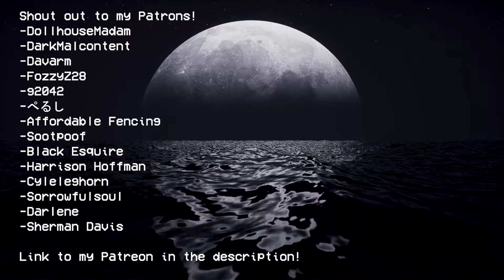I'm A Super Human Tasked With Protecting Humanity, I Have Failed... Part 6 Sci-fi Creepypasta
-darkmalcontent
-ぺるし
-g2042
-fozzyz28
-dollhousemadam
-davarm
-aeolaer
-affordable fencing
-sootpoof
-Cyleleghorn
-Black Esquire
-Sorrowfulsoul
-Darlene
-Sherman Davis
-Alex
-Lisa Boucher

If you want to submit a story, make sure to check out my subreddit

AUTHOR & ARTIST:
► Written by: MrMills45
► Story: Original
► Art/Thumbnail by: Midjourney